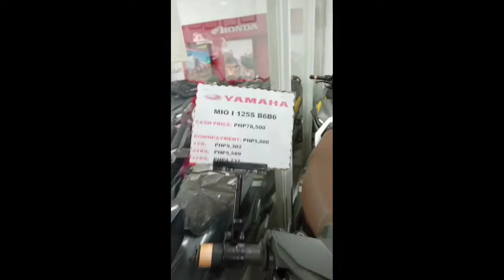Motor ba? Tara sa motor ace na tayo